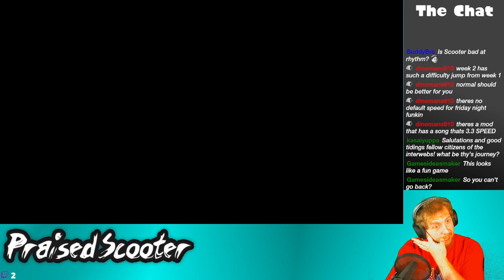Man Chases Galarian Ponyta - 6/12/2021